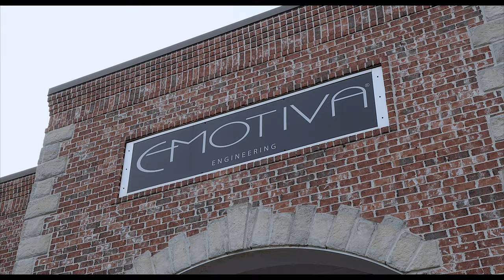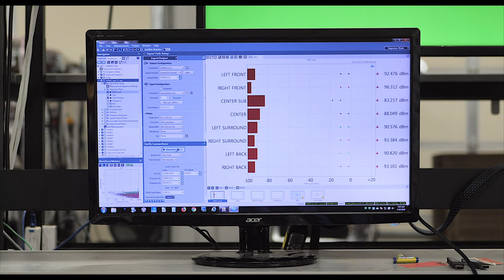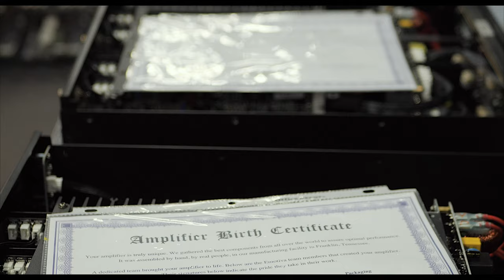An interview with Dan Laufman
Emotiva Audio CEO, Dan Laufman, talks about the philosophy and drive behind the company.